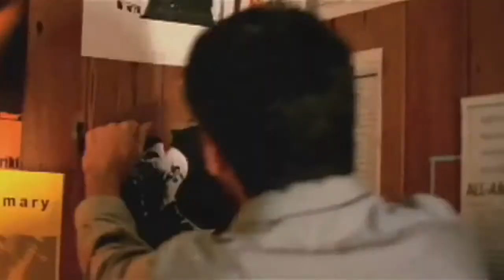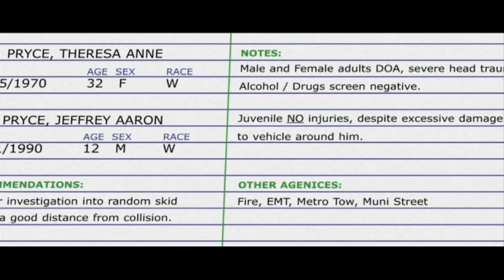Director's Reel [Drama] Sean Michael Beyer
Highlights from my films "Down the P.C.H." starring Guillermo Diaz, Elaine Hendrix, Lin Shaye, Vincent Grashaw and Poor Paul himself, Zack Bennett; "Resurrection Mary" starring Kevin G. Schmidt, Sally Kirkland and Richard Riehle.